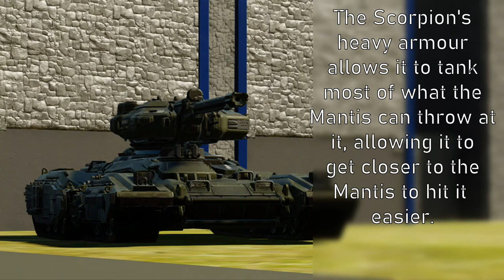Halo 5 - Mantis vs Scorpion (Vehicle Comparison)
Got an idea for my next video? Leave it in the comment section below!